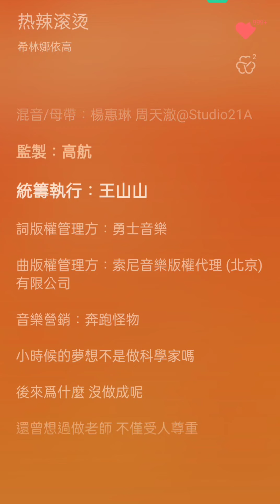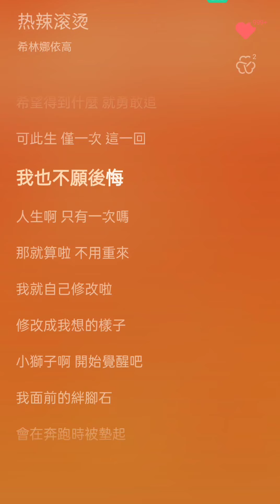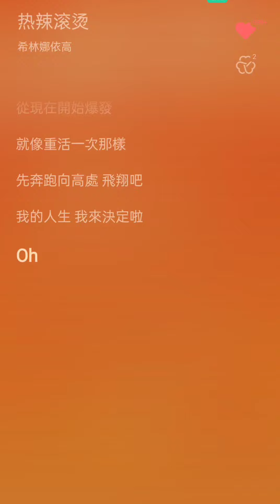[New]希林娜依高 Curley G《熱辣滾燙 You Only Live Once》